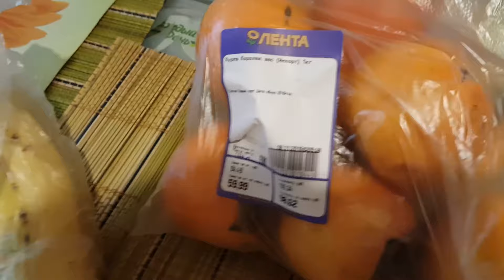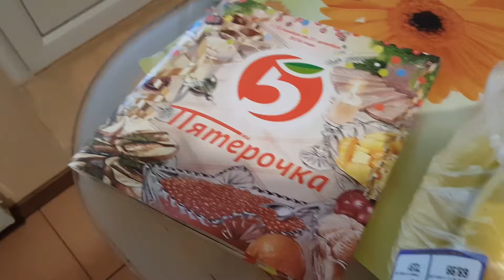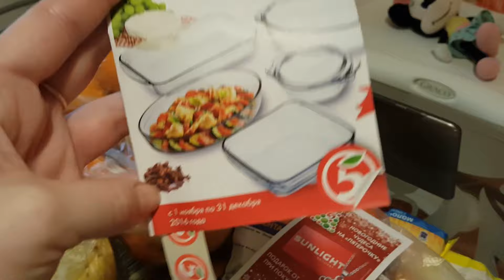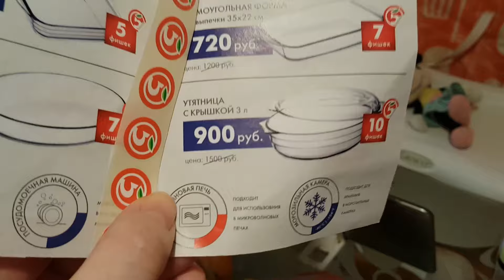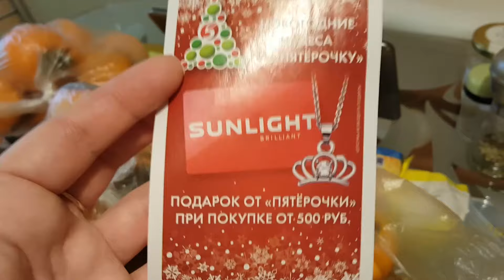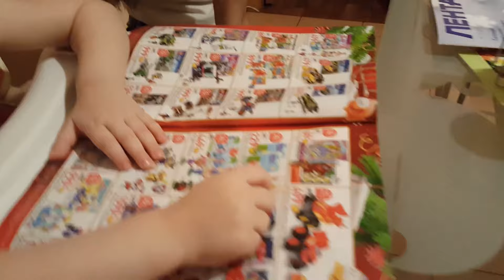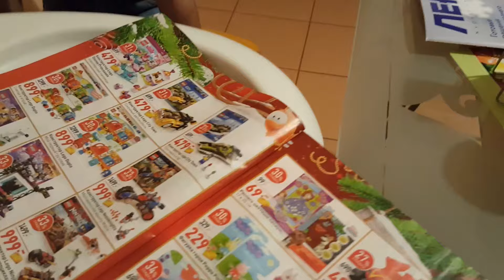Vlog: Лика на олимпиаде. \\Sweet family\\